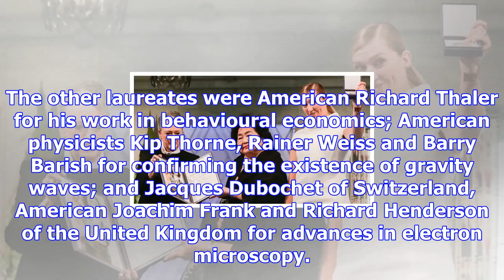Nobel laureates speak out about politics, nuclear weapons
STOCKHOLM -- An American researcher who shared this year's Nobel Prize for medicine bluntly criticiz...